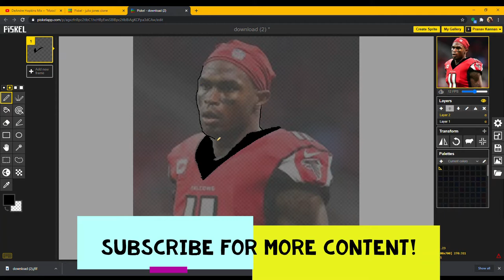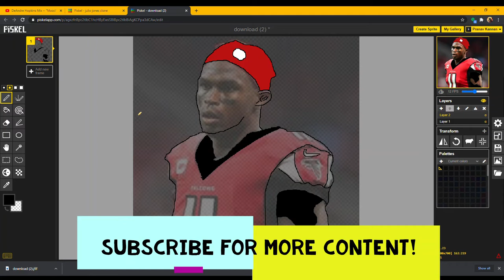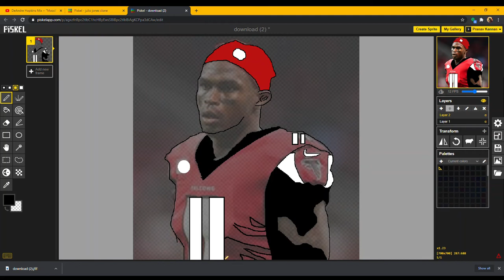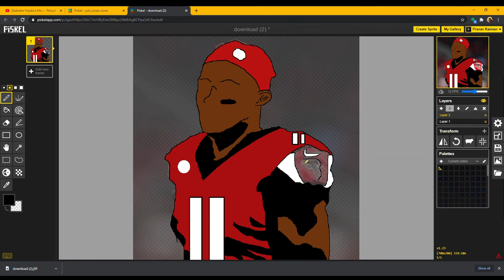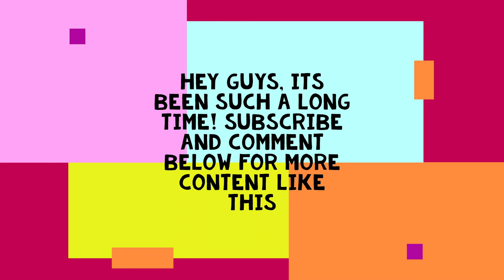Drawing Julio Jones (Digital Drawing)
Hey guys, I am so excited to get back to you guys! Stay safe during these tough times. I hope yall enjoyed this vid.